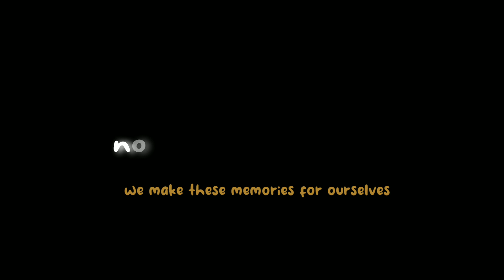Control × Photograph (mix)Blackscreen Overlay Lyrics For Edits WhatsApp Status 🖤🥀 Tiktok Trends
Song : Contol×Photograph

Daily Post💌